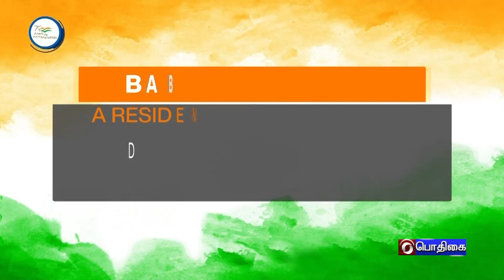Azadika Amrit Mahotsav | Dandi Satyagraha | BABUJI DONSEJEER | GULAM NABI